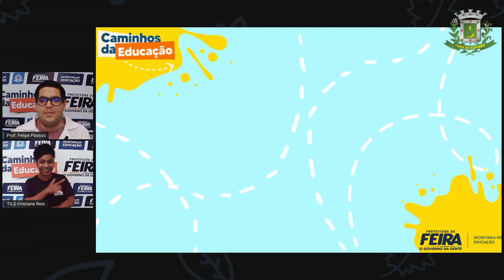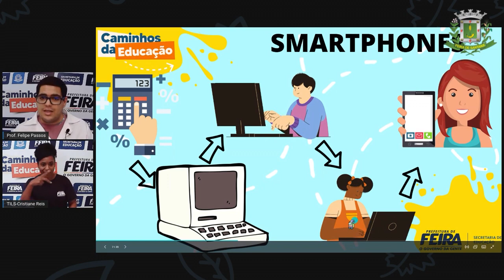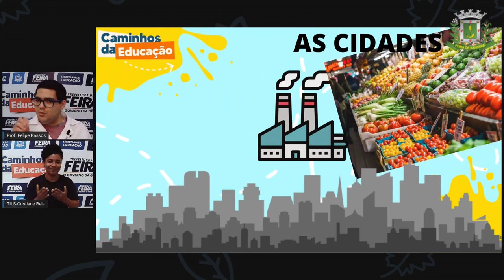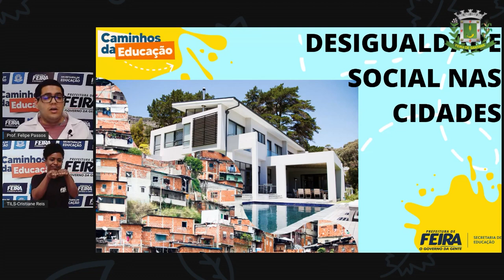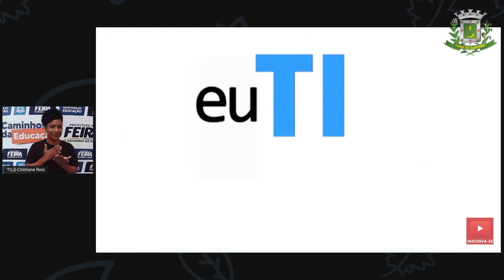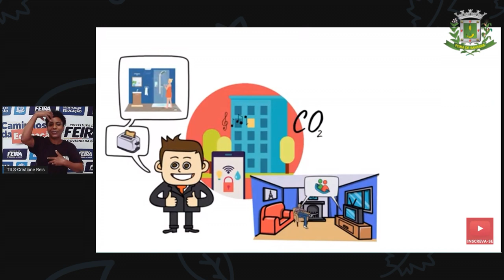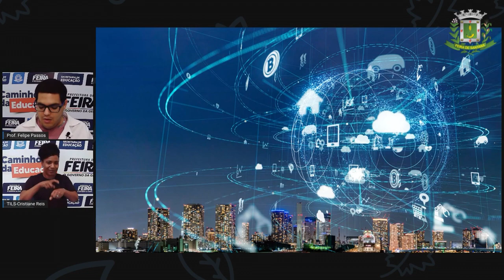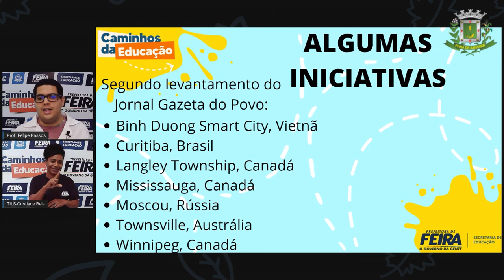7ºANO AULA 09 Prof Felipe Passos DIVERSIFICADA Cidades inteligentes